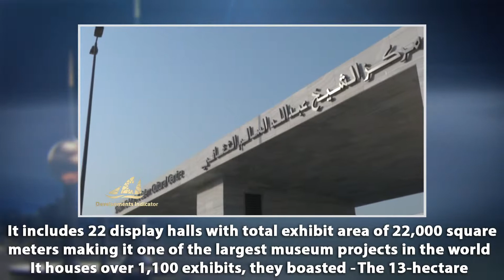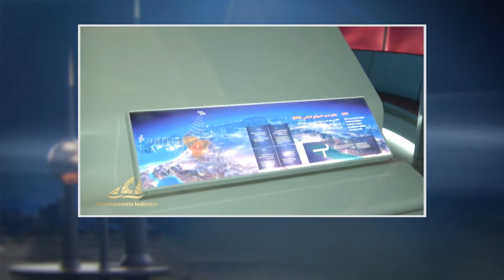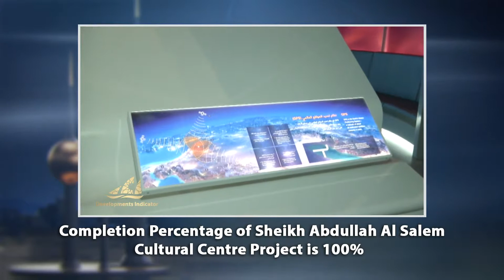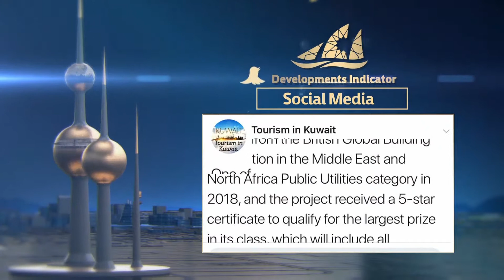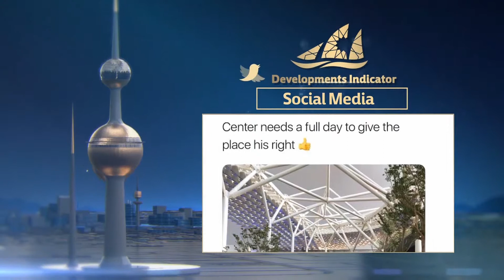Sheikh Abdullah Alsalem